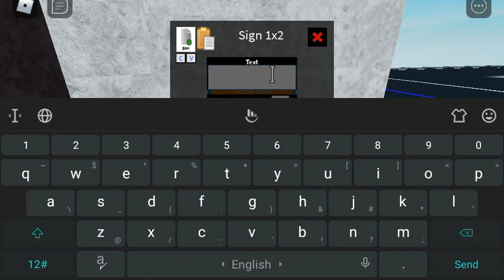SCP-173 Containment Cell In Progress! 😀